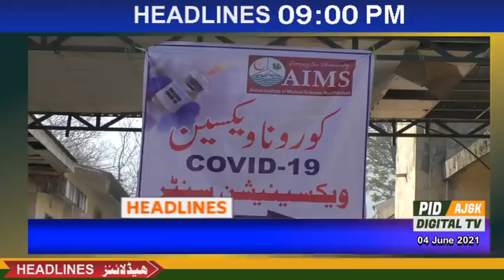AJK News (PID Digital Headlines 04-06-2021)